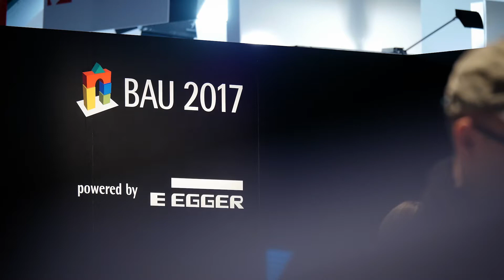Infraleichtbeton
Interview mit Prof. Regine Leibinger, Barkow Leibinger und Prof. Dr. Mike Schlaich, Schlaich Bergermann Partner,

Tragende Wärmedämmung mit infraleichtem Beton, der schwimmt? Kann man so wirklich bauen? Ja, und zwar nachhaltig und innovativ, wie Prof. Regine Leibinger und Prof. Dr. Mike Schlaich auf der BAU 2017 erörtern. Für sie steht fest, das Thema Beton ist noch lange nicht ausgereizt.